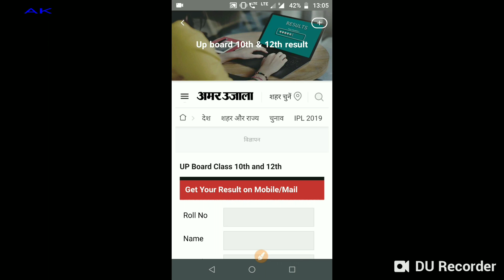UP BOARD 10th & 12th results declared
Send your roll number in comment box